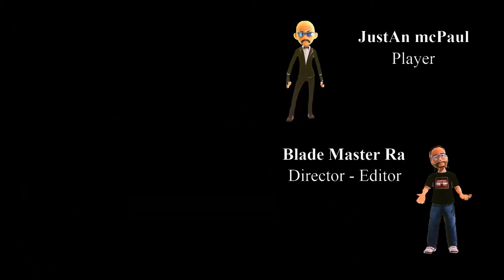God Of War Story - Ep 8 - Blade Style Series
Walkthrough no commentary with all rune chest's solutions.

Travel with father and son in this new heart felt gameplay series, adventure, intrigue, and unbelievable strengths will be seen and experienced. Main hero Kratos adheres to tradition, obligation and shows much courage to create a legacy for his son.